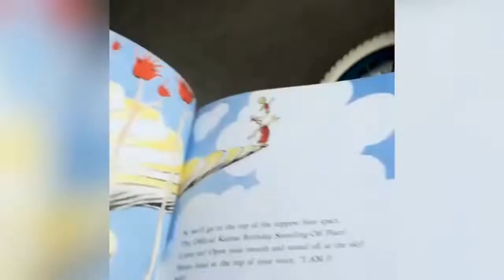Funny Videos Compilations 2019 Latest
funny videos

funny fails

funny fails compilations
ultimate fails